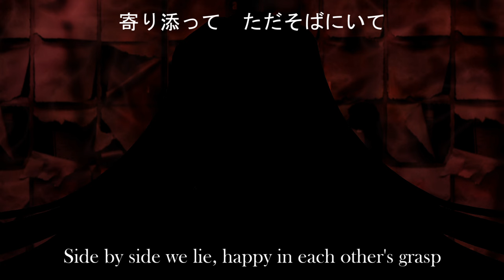【X̶u̶a̶n̶ ̶Y̶u̶ Korekiyo Shinguji】Substitute【SynthV cover】【CW】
uhhhh i honestly have no idea what to put here, kiyo is just my top favorite character of all time and this song has been in my playlist for him for so long i was like hmmmmmmm. really youd think id have more to say but im just like hehe :) thats my blorbo

been picking at this for almost two months! this was a really ambitious song when im still a beginner orz BUT anyway id love to do more in-character covers like this in the future! its very indulgent and fun!

the female harmonies were cong zheng!

this probably goes without saying but pls behave urselves in the comments any alabama jokes are gonna get a bus driven directly into them at very high speeds

~ ♡ CREDITS ♡ ~

TUNING/MIX - puddingjump
UST - taremano
ORIGINAL - kikuo/hanatan

~ ♡ SOCIALS ♡ ~